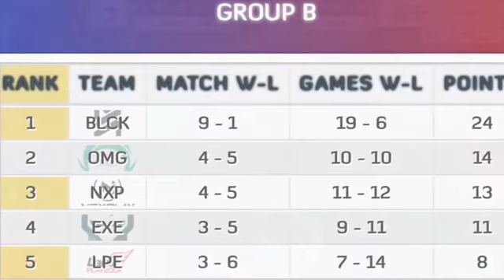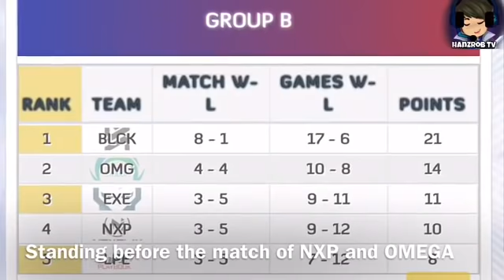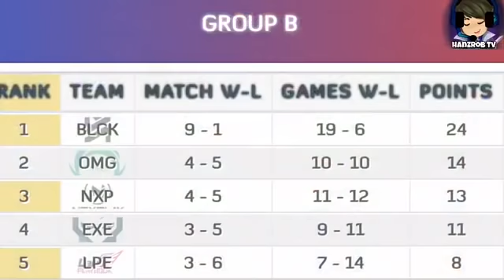NXP PLAYOFFS SECURED NA BA? LPE AT EXE ANG NANGANGANIB SA BRACKET? DOGIE PINAKILIG SI MAURA LT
Sa araw na ito ay pag uusapan natin ang malupetang segway na ginawa ng nxp sa omega esports! NXP hinde na nga ba alanganin dahil na panalo? EXE AT LPE ANG ngannganib? pag uusapan natin yan sa araw na ito pero bago natin ito pag usapan wag nyo kalimutang mag subscribe at e hit ang notification bell para mas maging updated ka pa sa mga future uploads natin! ano pa bang hinihintay mo? tara!